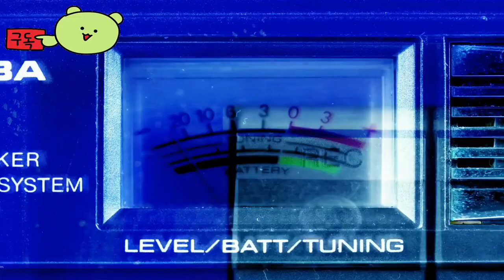크로우 컨트리 ( Crow Country ) May 10, 2024 공식 Xbox 시리즈 X/S 영상 TOLD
🕹️Game content
때는 1990년입니다. 에드워드 크로우(Edward Crow)의 미스터리한 실종과 그의 테마파크 크로우 컨트리(Crow Country)가 갑작스럽게 폐쇄된 지 2년이 지났습니다. 하지만 당신의 도착으로 침묵이 깨졌습니다, 마라 숲. 답을 원한다면 Crow Country의 어둠 속으로 깊숙이 들어가 답을 찾아야 합니다…

⚡Game Developer
 SFB 게임